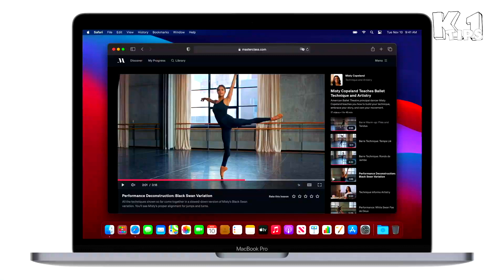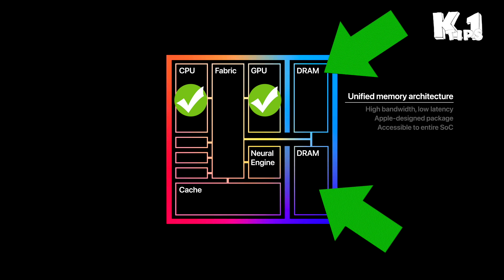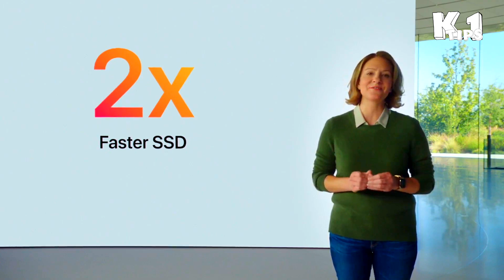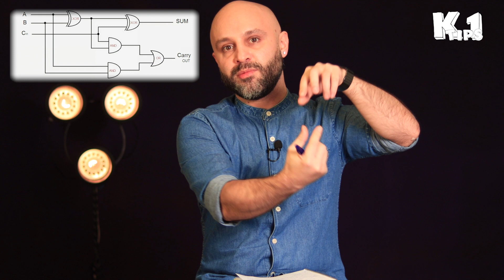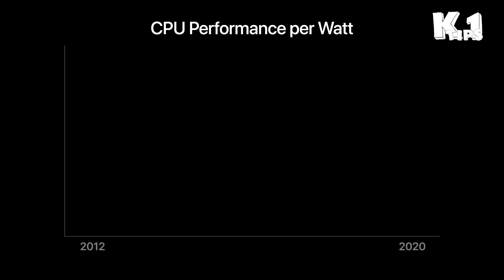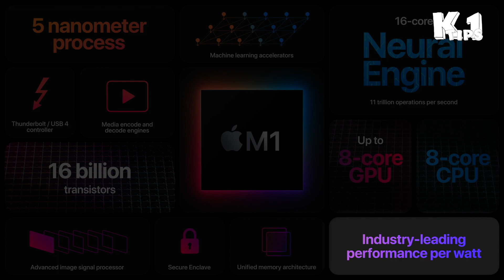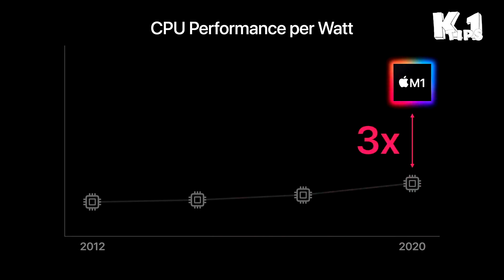توضیح ۱۳ قابلیت پردازنده جدید اپل M1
پردازنده M1 اپل که در مک بوک های پرو و ایر و مک مینی استفاده شده تحول بزرگی بین کامپیوتر ها ایجاد میکنه. اینجا ۱۳ تا از خصوصیات و قابلیت های این پردازنده رو باهم مرور میکنیم

تایم کد ها:
00:00 - لطفا لینک ویدئو را شر کنید
00:56 - نامگذاری
01:13 - ۸ هسته سی پی یو
02:02 - ۸ هسته گرافیک
02:35 - رم یونیفاید
04:08 - افزایش سرعت حافظه اس اس دی
05:25 - توضیح ساختار ۵ نانومتر
07:25 - ۱۶ میلیارد ترانزیستور
08:10 - جهش ۱۰ ساله
08:48 - کنترلر تاندربولت
09:53 - پردازشگر تصویر دوربین
10:11 - انکود و دیکودر جایگزین تی ۲
11:28 - پیشرو در مقیاس کاربری در ازای هر وات
12:24 - نرال انجین
14:18 - ماشین لرنینگ
14:45 - بهترین حمایت از من اشتراک گذاری ویدئو هاست